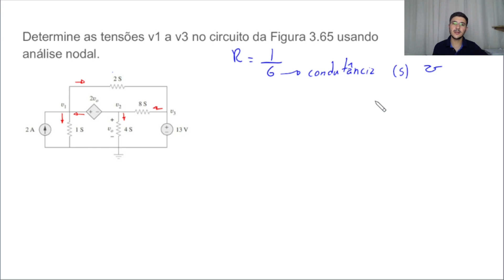Analise nodal com fonte de tensão dependente de tensão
Curso Engenharia elétrica - conceitos

Questão 3.16 Determine as tensões v1 a v3 no circuito da Figura 3.65 usando análise nodal.